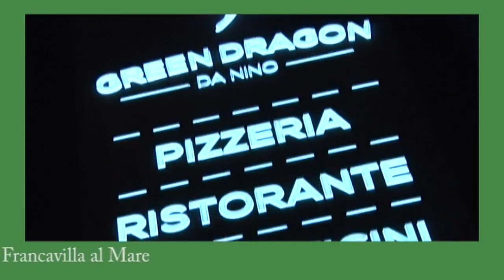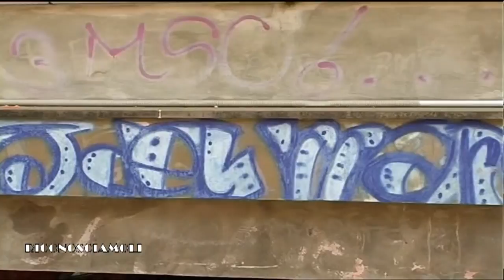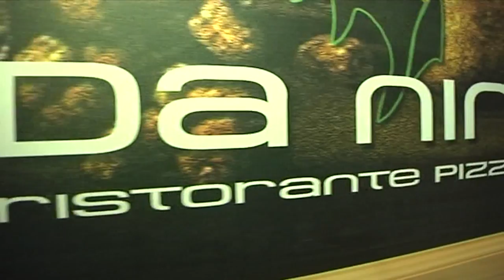Riconosciamoli 18^ puntata del 2 febbraio 2018 Ospite della puntata Antonio Luciani